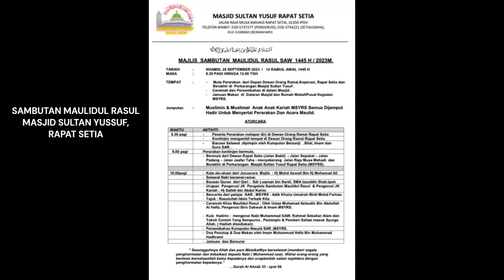2023 SAMBUTAN MAULIDUL RASUL, MASJID SULTAN YUSSUF, RAPAT SETIA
SAMBUTAN DARI AHLI KHARIAH, SEKOLAH MENENGAH DAN RENDAH AMAT MENGALAKAN. TERIMA KASIH PADA PENYUMBANG DAN MEREKA YANG MENJAYAKAN SAMBUTAN INI